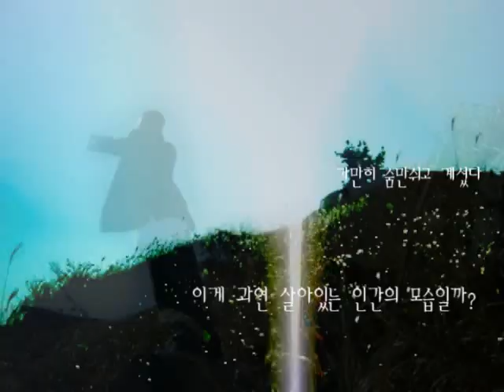0CD - Flower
Korean underground MC 0CD.
Hardcore rap style with ruff voice like DMX.